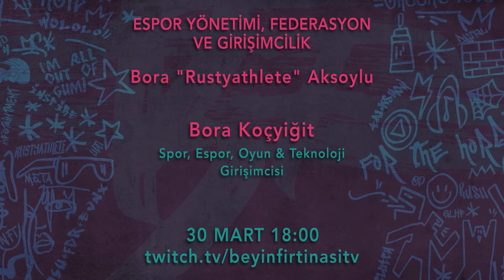TESFED, ESPOR YÖNETİMİ VE GİRİŞİMCİLİK | BEYİN FIRTINASI S01E13 | BORA KOÇYİĞİT | TEASER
30 Mart Çarşamba, saat 18.00'de Bora Koçyiğit ile Türkiye Espor Federasyonu'nu, espor yönetimini ve girişimciliği konuşuyoruz.